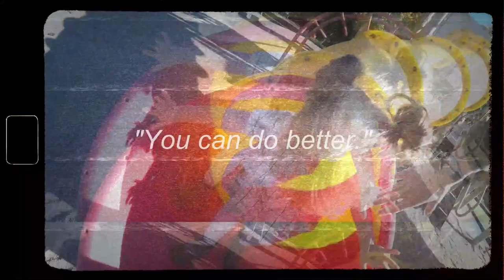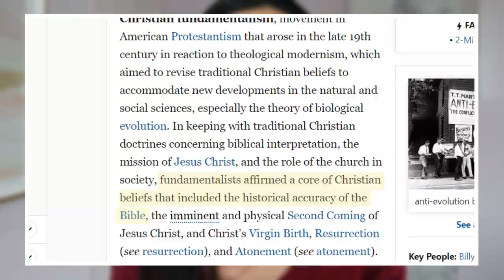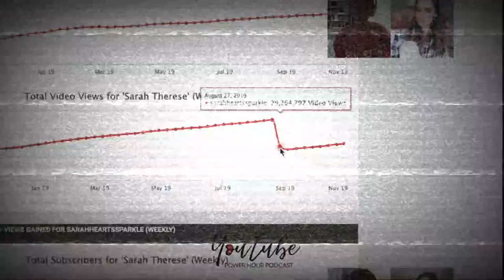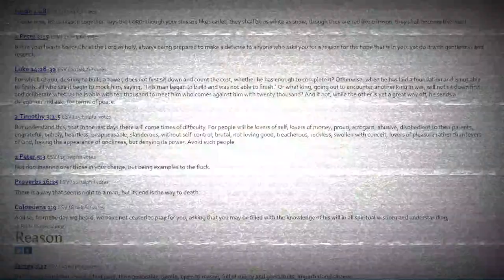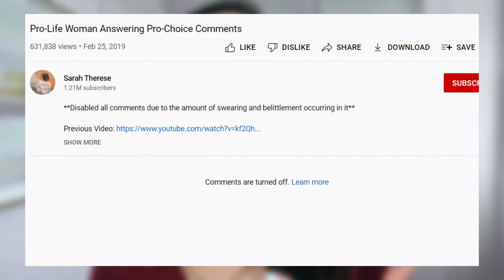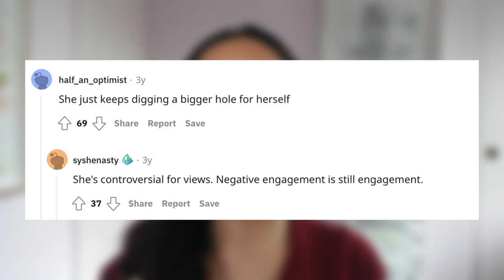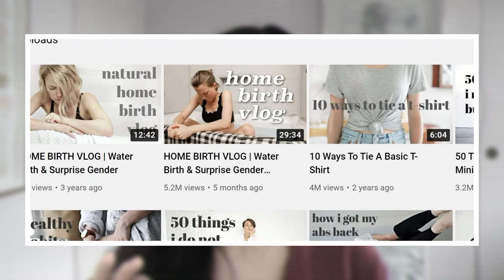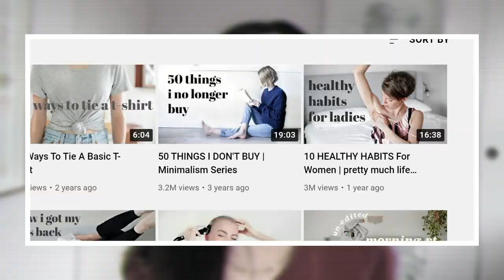Why did Controversial Christian YouTuber Sarah Therese ABANDON her 1.2 MILLION subscribers?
Is being problematic and controversy the key to getting views on YouTube? In this video, I'm doing a deep dive on fundamentalist christian “fundie” YouTuber Sarah Therese and her time on YouTube, and I'll analyze three of her most controversial videos. Why did Fundie Sarah Therese leave YouTube all of a sudden? Why is her christianity fundie so controversial? Where do you stand? If you like this video, check out Why Do People Hate Lydia Elise?

0:00 - Introduction
1:25 - Disclaimer
3:34 - The history of Sarah Therese
4:32 - What is Fundamentalist Christianity?
5:43 - Sarah’s Fundie upbringing and how she started her YouTube Channel
7:17 - Leaving the beauty community and shifting her channel niche
11:10 - Sarah starts making videos about religion
12:00 - Controversial video #1: Veganism
16:03 - Controversial video #2: Abortion
19:54 - Controversial video #3: Outdated gender roles
21:14 -  Sarah Therese’s YouTube channel disappears
25:09 - Sarah Therese leaves YouTube
26:23 - My take on Sarah Therese
31:58 - What do YOU think about Sarah Therese?

👩 Who is Erika Vieira?

I love YouTube and since 2017 have had the honor of coaching over 500 women and/or businesses through my online courses and strategic channel consulting and mangement.  My students and clients have gone on to grow hundreds of thousands of subscribers, triple and quadruple their ad sense revenue, create videos that get millions of views and become well-known influencers in their space.

🎥 YOUTUBE BOOTCAMP FOR WOMEN:
Are you looking for support, coaching, community and proven systems that will help you achieve your YouTube goals? Join  a unique, comprehensive YouTube growth bootcamp that will help you 10x your growth on YouTube and bring you the financial and creative freedom you want.

and check out this video here on YouTube with testimonials from my happy students

👩‍💼 1:1 YouTube Coaching
Are you wanting to go full time on YouTube within 3 months or are already full time and are wanting to invest in 1:1 coaching for your YouTube channel for rapid growth? Apply here to be considered

👩‍💻 Are you a business looking for strategic channel management?

🎙️ MY RECOMMENDED YOUTUBE/PODCASTING EQUIPMENT

4k Camera: Great for starting out and vlogging, this is what I am using in all of my non-interview videos

Webcam: This is what I use for my interviews

Podcast/Voiceover Microphone: This is the one that I use for my podcast interviews